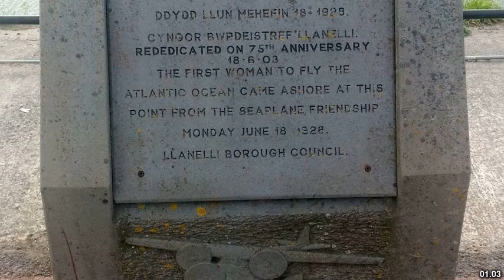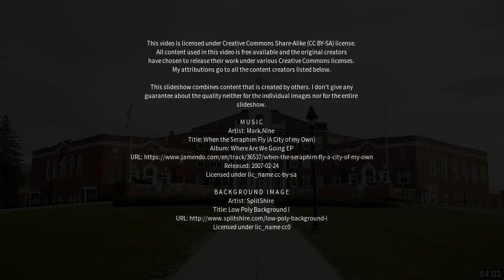Best places to visit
Best places to visit - Burry Port (United Kingdom) Best places to visit - Slideshows from all over the world - City trips, nature pictures, etc.